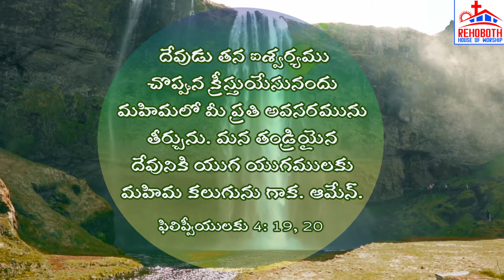Rehoboth House of Worship| Project Christ India |God's Promise for Today|ఈ రోజు దేవుని వాగ్ధానము